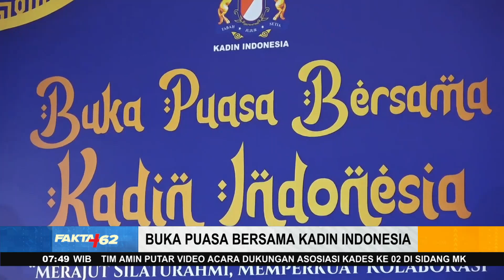Buka Puasa Bersama Kadin Indonesia Di Jakarta - Fakta +62